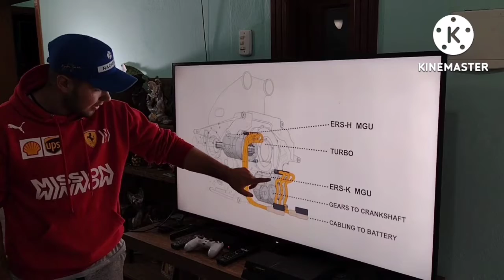II Mostra Científica - Sistema ERS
No vídeo falamos sobre o sistema ERS (Energy Recuperation System), que é um sistema de recuperação de energia utilizado na fórmula 1, esse sistema utiliza a rotação da caixa de câmbio durante as frenagens, para recarregar baterias que servem de alimentação para um motor elétrico. Para gravar o vídeo lemos sobre o assunto na Wikipédia, e assistimos alguns vídeos, fora os nossos conhecimentos no assunto por acompanhar o esporte. Utilizamos o jogo F1 21, que simula as pistas e os carros da fórmula 1, para demonstrar o ERS na prática. Utilizamos o play para demonstrar o jogo e passar vídeos e imagens.

Integrantes: Vitor Martins da Silva; Matheus da Silva Costa; Lucas Valentim Marques
Professora: Maria Aparecida Couto Ramos
Escola: E.E.E.Básica Almirante Bacelar